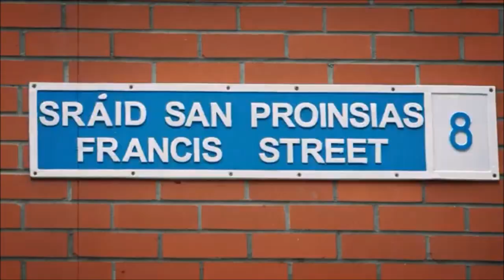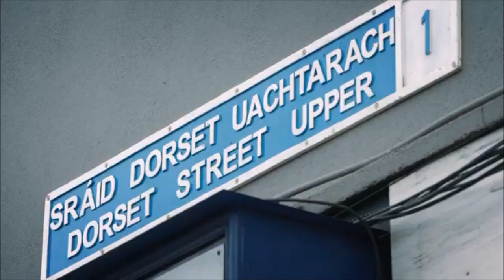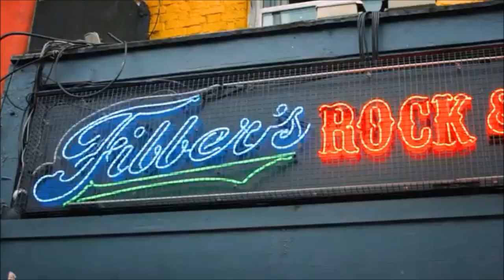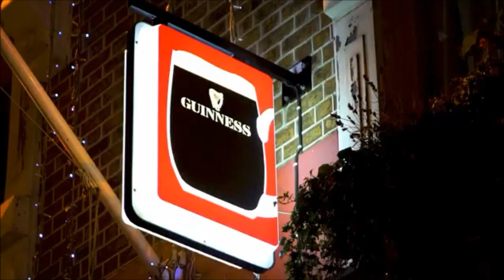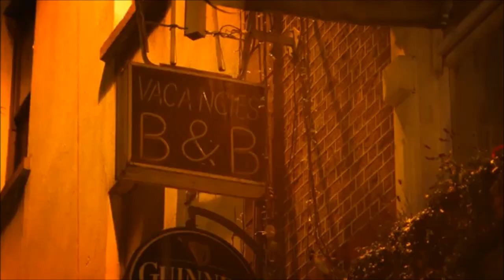||666MrDoom|| Brake Loose - Dublin Daze (Official Video)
Director: Olga Kuzmenko.
Assistant: Alan Daly.
Director of Photography: Olga Kuzmenko
Editor: Olga Kuzmenko.
Supporting Cast: Emma Barron (actress), Alex Murillo, Rob Higgins, Eoin Madden, Dan Crowe.
Production Company: Record Replay Productions.

Hailing from Dublin, Ireland, Brake Loose is a four-piece Hard Rock/Alternative Rock band with a penchant for including dark and provocative poetry between songs. Formed in 2019, they've gigged extensively throughout Dublin, establishing themselves as a notable force on the Irish Rock scene.

Known for their intense and captivating live shows. Led by reckless Venezuelan Frontman Alex Murillo, with his rough melodic tunes and theatrical vocal style. Like a true Frontman, he engages the audience from the lip of the stage with his energetic performance, which includes the use of his tambourine and maracas. With Rob Higgins on guitar, Eoin James Madden on bass, and Dan Crowe on drums they proceed to lay down madness dripping with head-banging grooves, catchy riffs, and electrifying solos inspired by bands such as The Doors, Danzig, and Guns N' Roses.

Set to support L.A. Guns in 2021. So far this year they've released a new single 'Dublin Daze' and are currently crafting their biggest release yet.

Lineup:
Alex Murillo - Frontman
Rob Higgins - Guitarist
Eoin Madden - Bass
Dan Crowe - Drums

Lyrics:

I awoke in the legs of a woman
Down Francis Street (love it)
Had to run cause she ain’t my own woman
Oh Dublin greed
Well on my way to Bray with my Dublin babe
God please
She turns around on me and slaps my face
Yea

Ye, hey, hey oh Dublin Babe, just be awake
You gotta be awake
Ye, hey, hey My Dublin Babe
Don't let those drugs oh kill your brain
Oh! Dublin babe

Yiha!
Suck!

She ran off like a mad Dublin woman
Down Dorset street
Didn't care cause she ain’t my own woman
Oh Dublin green
Well on my way to Fibs Rock&Roll my love
Yeah Rock&Roll
Had to play, had to play cause that's my favorite pub!
Play!

Ye, hey, hey oh Dublin Babe gotta be awake
Just be awake
Oh, Dublin babe!

Oh, Dublin of the eternal night!
Dublin of the eternal river
Dublin of the blood of pubs!
Oh Dublin of the smiley corners
Dublin of the face of heroin!
Oh Dublin of the lovely chaps, lads, rats, fucking cats yea
Oh Dublin we love you, you have our soul, you have our wicked soul
I love my Dublin babe, I love my Dublin babe
She just like a snake, I love my Dublin babe
Love my Dublin babe, love my Dublin babe
I love my Dublin babe, Love my Dublin babe!
Yiha!

Ye, hey, hey oh Dublin, my Dublin babe
Oh Dublin Babe
Oh, Dublin babe!
My Dublin babe!
Oh, Dublin babe...